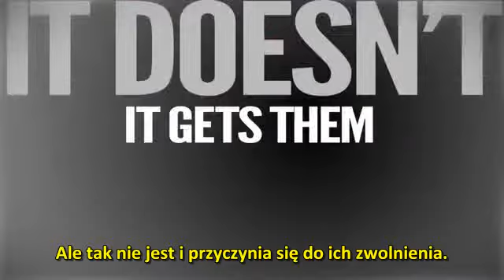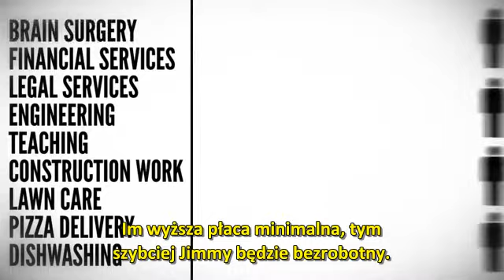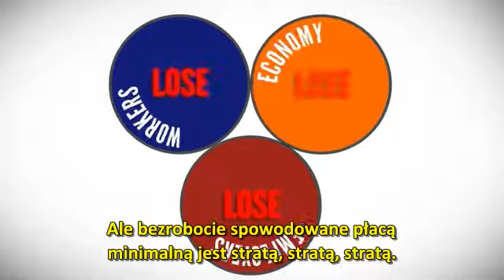Prawda o płacy minimalnej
I'm not the owner of this clip.